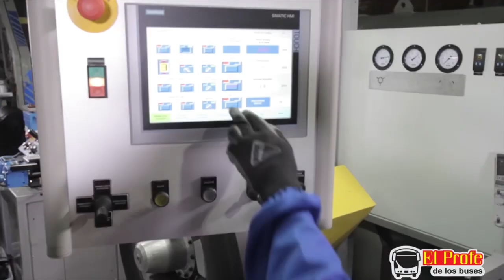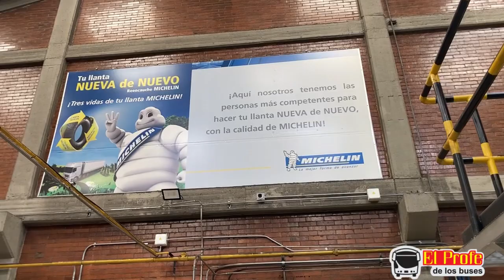Renovación y Reencauche de las Llantas en Renoboy!!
Visitamos la Planta de RENOBOY en Bogotá, empresa certificada por MICHELIN para la renovación y reencauche de las Ruedas de Buses y Camiones.

El Profe de los Buses sigue recorriendo Colombia en Bus, en esta oportunidad viajando de Armenia a Cali en Velotax, un Marcopolo Paradiso 1200 G7 con Scania K400

El Padre de la Busologia en
Colombia Regresa a las carreteras con sus Crónicas de Viaje✅
La Goma de los Buses✅⚠️🚨

Lo mejor es viajar por nuestras carreteras recogiendo imágenes de estas súper máquinas llamadas Buses!

🎥🎥🎥 Información...🎥🎥🎥

La PASIÓN te lleva lejos, sueña y has realidad tus SUEÑOS.
"Si te lo PROPONES lo LOGRAS"
Los BUSES mi Pasión✅

⚠️ REDES ⚠️🚨🚨

Gracias x seguirme.

Hasta una nueva Ruta ⚠️ con videos de mi canal 🚌🚌🚌

Términos relacionados:
Videos de buses en Colombia
youtuber de Buses colombia, busologos de colombia, youtuber colombiano, youtuber de buses, fierros colombia, los mejores buses de Colombia, mercedes benz, LV 150, Volvo, Scania, YouTuber colombiano, influencer,